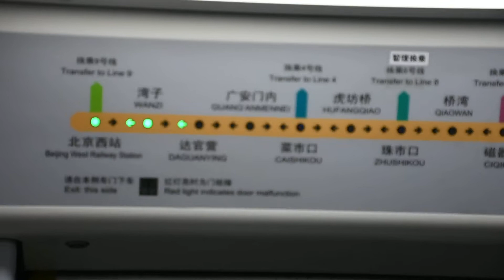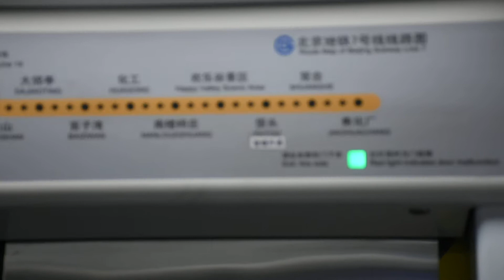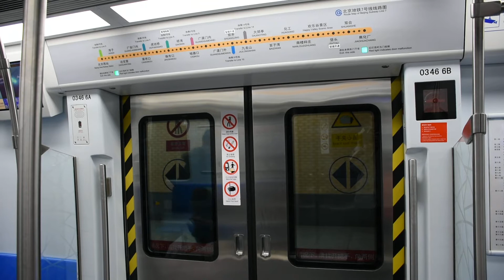北京地鐵7號線(往北京西站)行車片段 Beijing Metro Line 7(to Beijing West Railway Station)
本段由達官營---北京西站
路線:7號線
本次列車終點站:北京西站